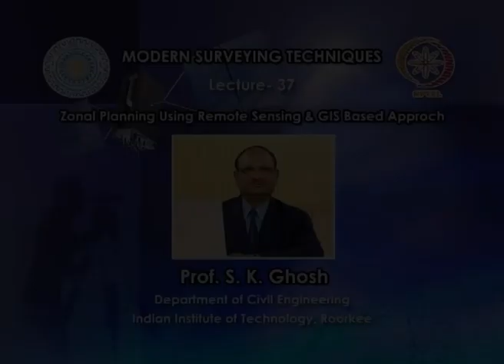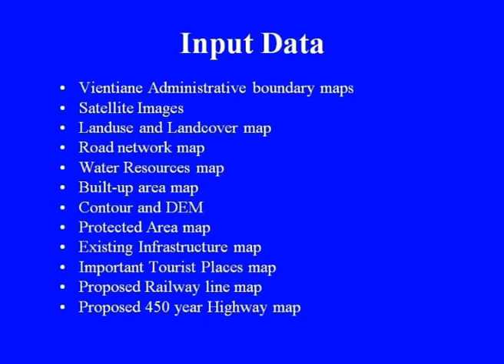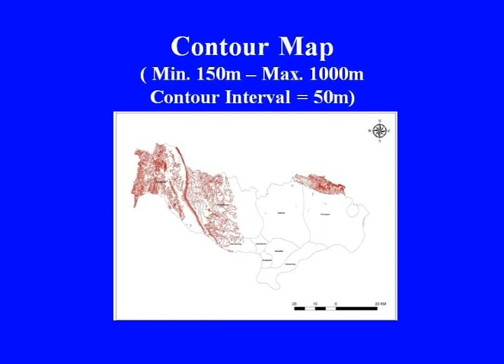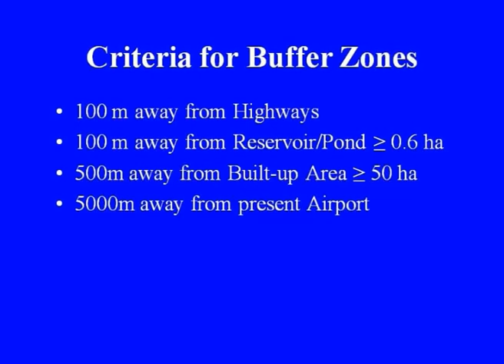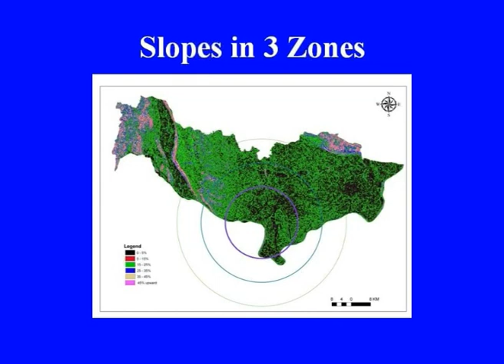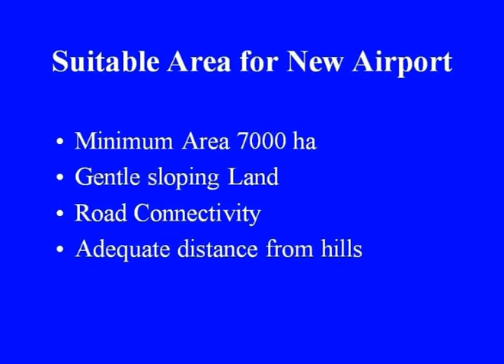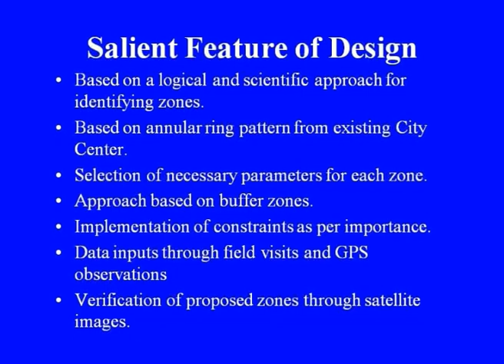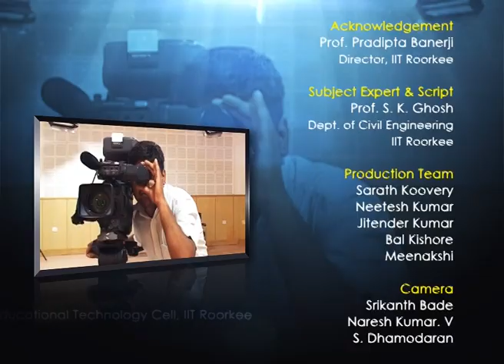Mod-01 Lec-37 Zonal Planning using remote sensing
Modern Surveying Techniques by Prof. S.K. Ghosh,Department of Civil Engineering,IIT Roorkee.For more details on NPTEL